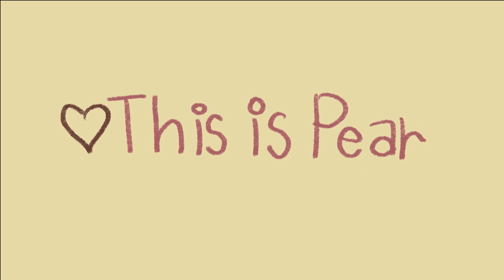แต่งหน้าไปโรงเรียน(ทิพย์) แบบไม่ทารองพื้นบีบี แต่ปกปิดเนียนมาก ใสกิ๊ง | This is Pear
💖เย่ จัดลุคนี้มาให้แล้วน้า เห็นมีคอมเม้นขอมาหลายคนมาก กับลุคแต่งหน้าไปโรงเรียน(ทิพย์)
ซึ่งตอนนี้เนื่องจากสถานการณ์ต่างๆ ก็อาจจะยังไม่ได้ไปโรงเรียนจริงๆ ดังนั้นคลิปนี้แพรเอาเทคนิคการลงผิว
แบบปังๆมาฝาก ไม่ต้องทารองพื้นหรือบีบีให้หนักหน้าเลย ตัวแป้ง Cute Press อันนี้ปกปิดดีมาก
ใช้หมดไปตลับนึงแล้ว 5555 หวังว่าทุกคนจะชอบกันนะค้า

ขอบคุณนะค้า🥰